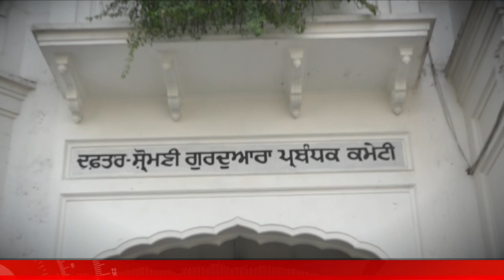Darbar Sahib ਬੇਅਦਬੀ ਮਾਮਲੇ ਨੂੰ ਲੈ ਅੱਜ SGPC ਕਰੇਗੀ ਸੰਤ ਸਮਾਜ ਨਾਲ Meeting